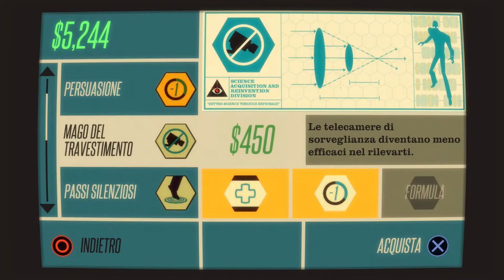CounterSpy - Giorno 11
Nuovo gioco stealth dalla grafica accattivante.

Le musiche INTRO e OUTRO mi sono state regalate dall'autore e sono parti della canzone 'OPEN FIRE' creata da REEZ.
Parti del brano o il brano intero "SHRUG IT OFF" creato da REEZ vengono utilizzati in questo canale (e in particolare in questa serie) con il permesso dell'autore.